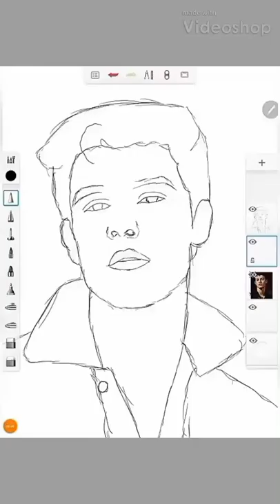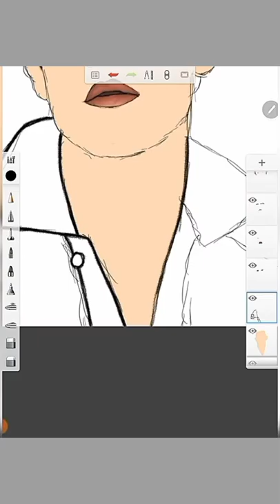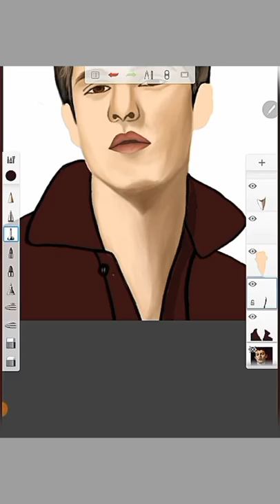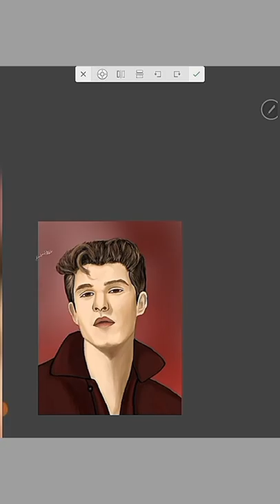Digital Art "SHAWN MENDES" || FANART || Using Autodesk Skecthbook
Using Autodesk Sketchbook Pro | Pentab | DU Recorder
Video Editor : Vlogit | Videoshop